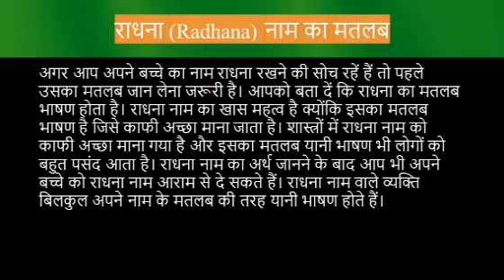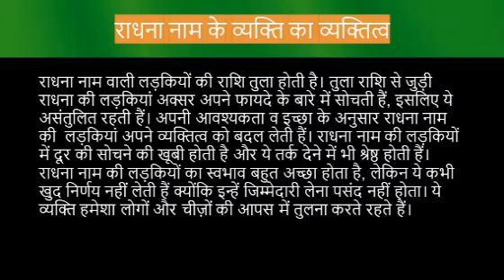Radhana name meaning in hindi | radhana naam ka matlab kya hota hai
Radhana naam ka matlab
Radhana name meaning in hindi
Radhana naam mane k